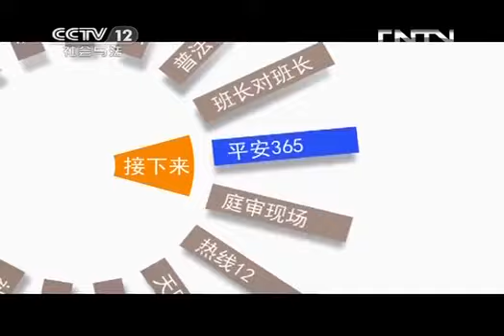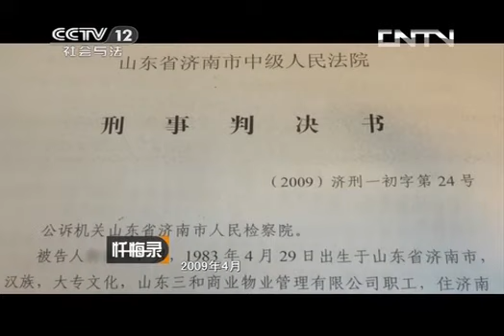20130929 忏悔录 爱情魔咒